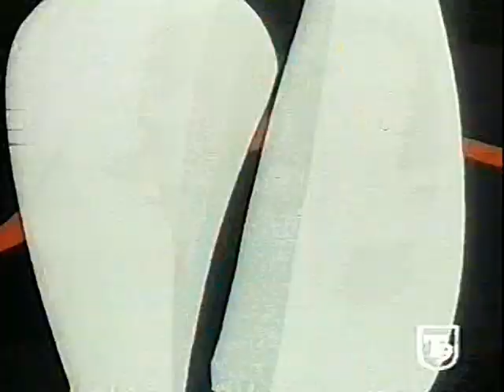Kimba il leone bianco (videosigla apertura da canale T9)